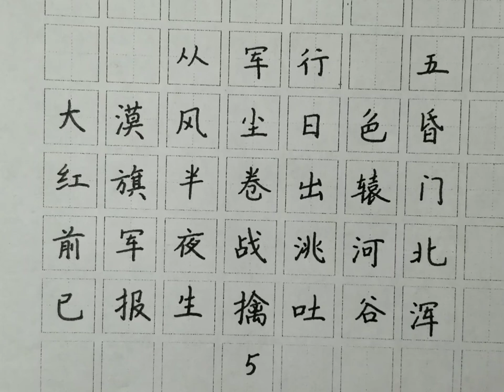从军行 大漠风尘日色昏，红旗闭卷出辕门。前军夜战洮河北，已报生擒吐谷浑。